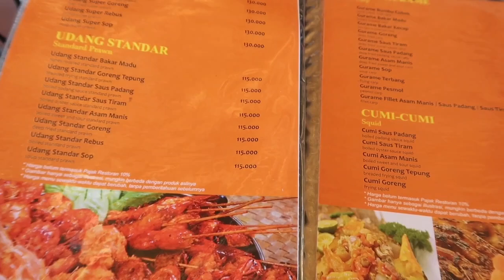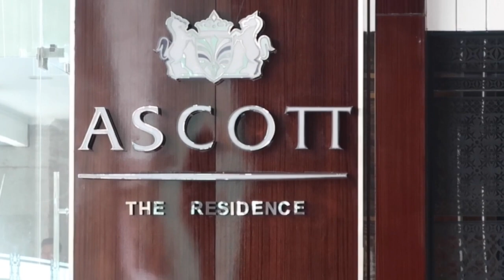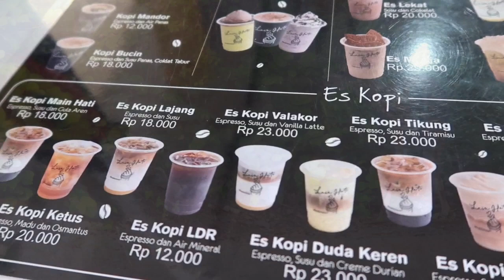VLOG 77 MAIN KE SURABAYA! KETEMU KOPINYA RIRIN EKAWATI DI DINO PARK, JATIM 3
Hi Guys
Kami udah sampai di Surabaya nih! Kangen2an lg ma opaaaaa 🎶♥️